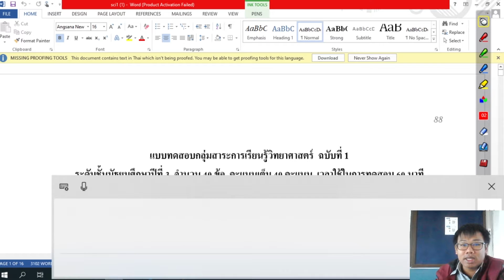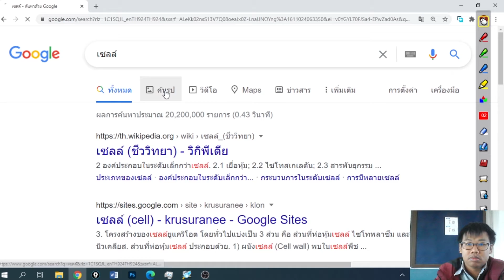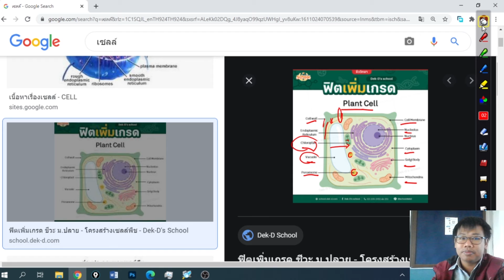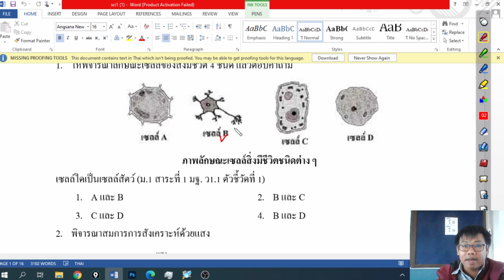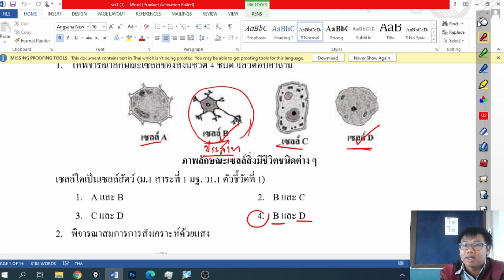01 ติวโอเน็ตปี วิทยาศาสตร์ ม.3 ฉบับที่ 1 ข้อที่ 1 เรื่อง เซลล์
01 ติวโอเน็ตปี วิทยาศาสตร์ ม.3 ฉบับที่ 1 ข้อที่ 1 เรื่อง เซลล์